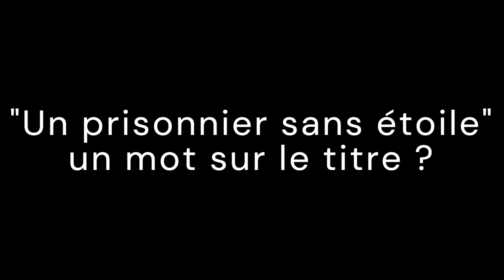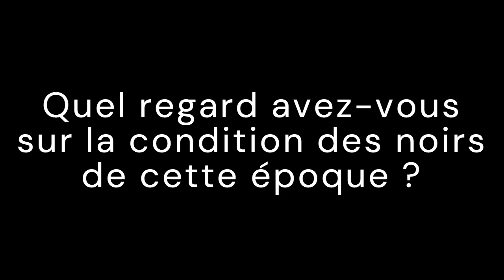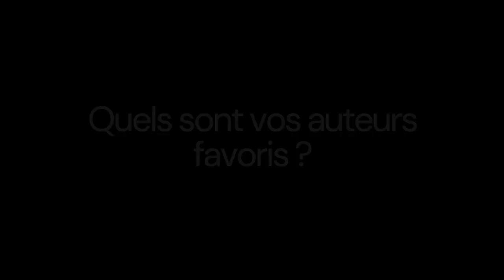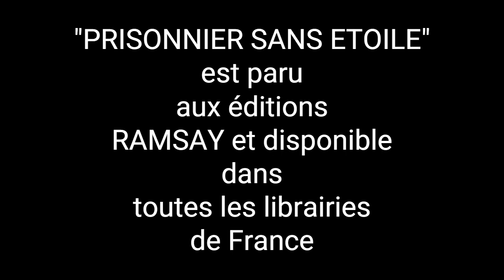Interview avec Sully QUAY (par Vianney AKE)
Sully QUAY est originaire du Togo et du Bénin, auteure des romans "I’m An Expat and so What ?" puis, "Un Prisonnier sans étoile".